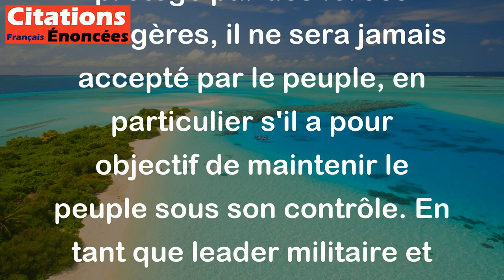Un gouvernement protégé par des étrangers ne sera jamais accepté par un peuple libre.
Cette citation de Napoléon Bonaparte signifie que si un gouvernement est soutenu ou protégé par des forces étrangères, il ne sera jamais accepté par le peuple, en particulier s'il a pour objectif de maintenir le peuple sous son contrôle. En tant que leader militaire et politique, Napoléon croyait que pour qu'un gouvernement soit vraiment accepté et respecté par les citoyens, il devait être capable de défendre et de protéger ses propres intérêts sans avoir à dépendre de l'intervention d'autres nations.